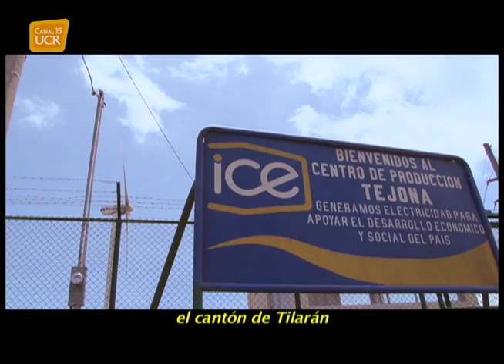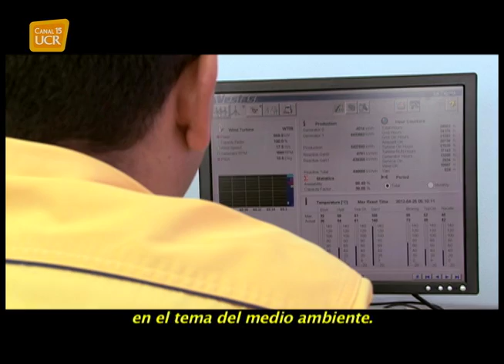Tilarán Parques Eólicos